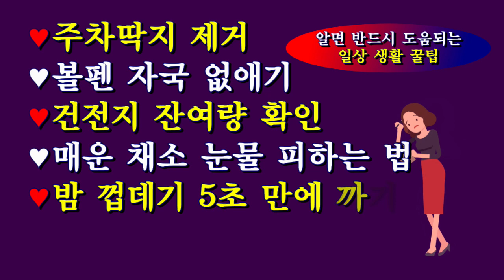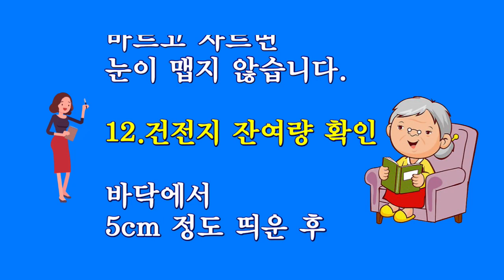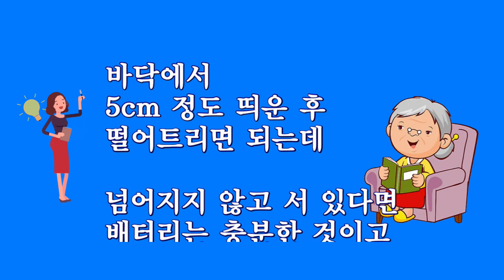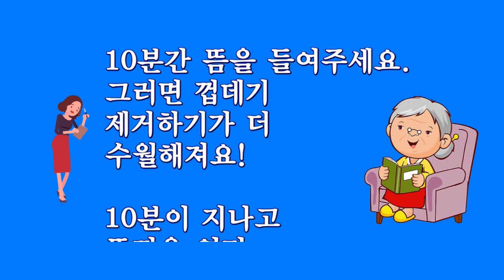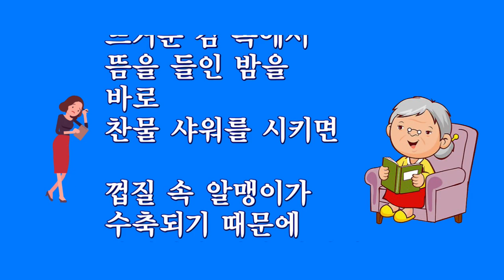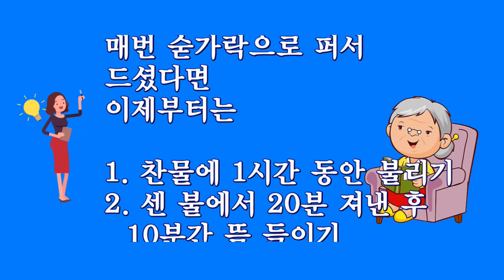알면 반드시 도움 되는 일상 생활 꿀 팁